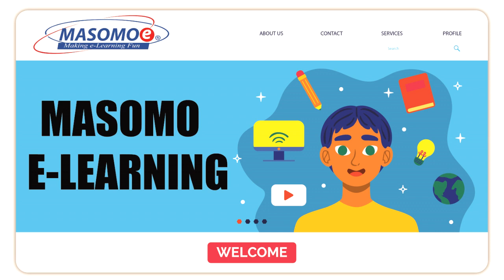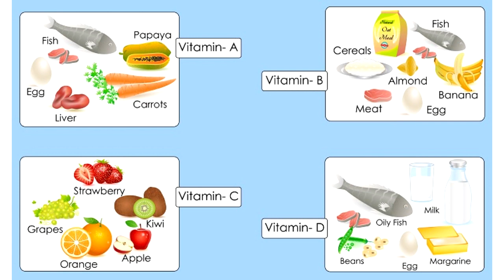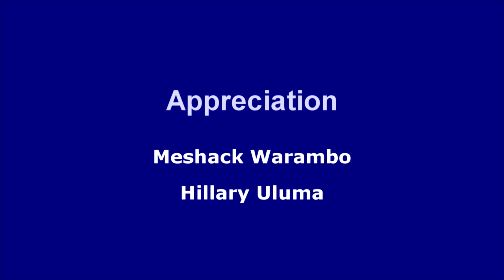SCIENCE FOOD & NUTRITION CLASS 8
Class 8 quick Learning videos